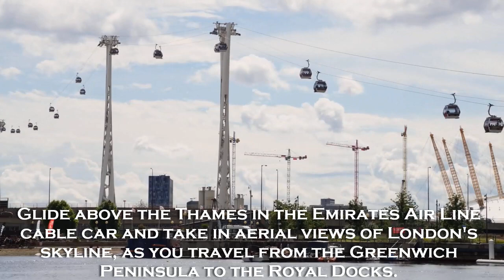Top Things to Do in London 2020 | London Travel Guide | England, UK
London city 2020 - Amazing City in The World

Visiting London for the First Time & Not Sure What to Expect?  Today we are going to London, one of the largest city in the world. Let’s go check out the top things you have to do when you’re here! We try to present a few recommendations for your 2020 trip.

Catch a glimpse of the famous London town!

London is the capital and largest city of England, the United Kingdom. The City of London continues to be one of the world's primary business centres, and a major meeting point for businesses worldwide. It is the most important political, financial cultural and artistic United Kingdom and one of the most important cities in the world.Along the way, you'll see notable London structures and districts like Big Ben the Palace of Westminster, Westminster Abbey,Tower Bridge, Canary Wharf, Trafalgar Square, Piccadilly Circus, St. Paul's Cathedral, and many more

BEST TIME TO TRAVEL:
High season: May-Sept, Dec | Low season: Jan, Feb
Shoulder season: mid-Sept – Nov, March, Apr
BEST TIME TO TRAVEL: Apr-Jun, Sept – Nov